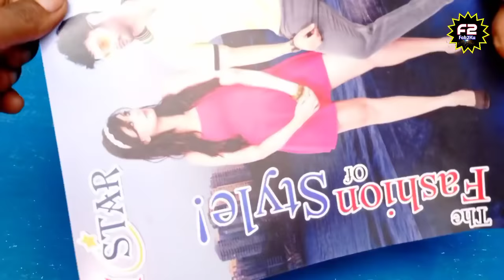Round Pipe Notching Techniques // Round Tube T Joint // Metal Pipe Welding ideas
Guy's..Let's cut again a round pipe for T joint.